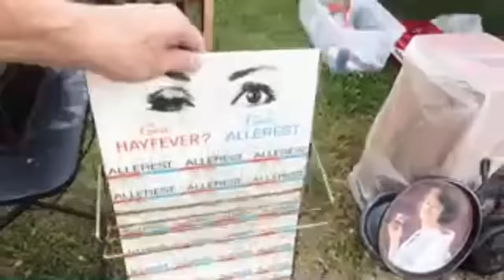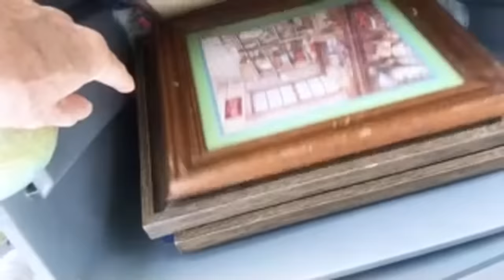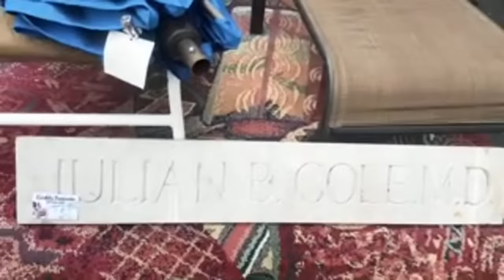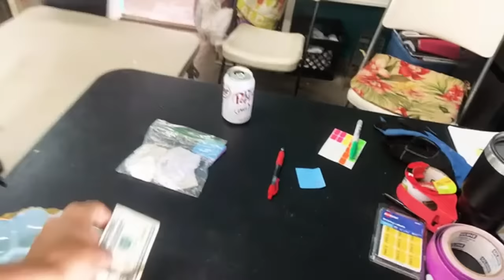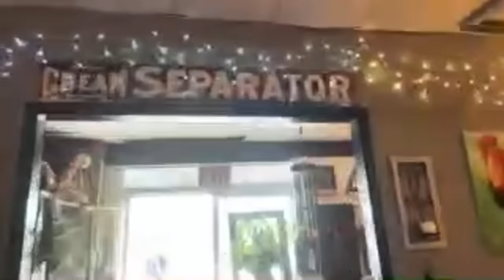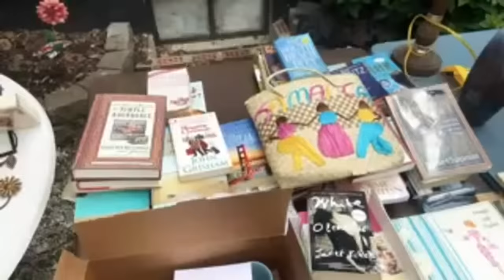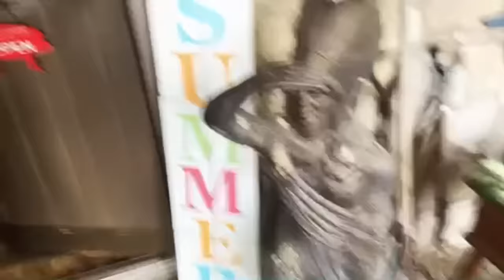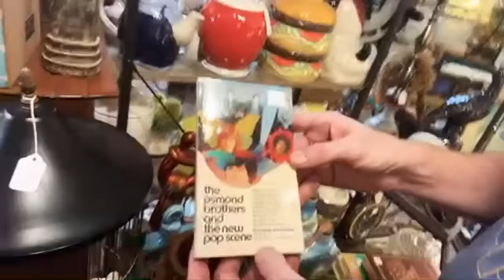More Live From the Flea Market! | Yard Sales & Vintage Shops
Fun Vintage Finds | Yard Sale & Flea Market Prices | Shop With Me!

We've been waiting and saving up for this full-day flea market and yard sale excursion! We start with the last section of holiday weekend booths at a Kentucky rural flea market, then move along to a bunch of garage sales, thrift and consignment shops, and antique/vintage shops as we refresh our inventory for the Summer season.

There's lots of antiques, collectibles and vintage at this general flea market, sprinkled amongst everything from baby bunnies to 1920s furniture. This is one of three big flea markets here annually, and we're taking advantage of the fact that antique and vintage sellers from four states
have brought it all to us here at home!

Come with us through this fun shopping fest, you'll see in real time what catches our eye! Bargains abound (we paid 25 cents for the program I'm holding, recently sold online for $14), and there's lots of fun things to see as we pass through the second half of this big flea market.

Then it's off to several yard sales (with bargains along the way), and a couple of consignment, thrift and antique shops that stretch our dollar and our fun! Stick with us as we meander around the quaint town of Greenville, Kentucky and its reseller-priced offerings.

☀️  BTC: bc1qhcx6e3gp5kxv3rx696mhmsqfe0pv3chvpps0ku
☀️  ETH: 0xBbddAF1231944e7E6D0EA097Cb0609F1640537eF